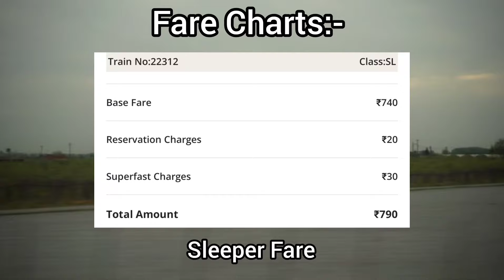22312 / Mumbai LTT - Godda SF Express | Train Information Vlog | Mumbai to Godda train